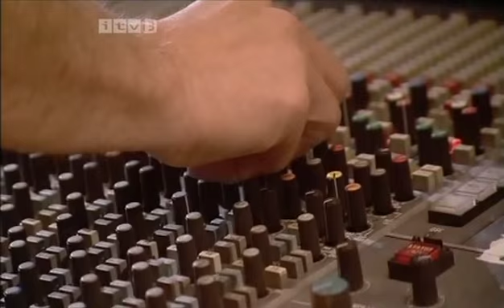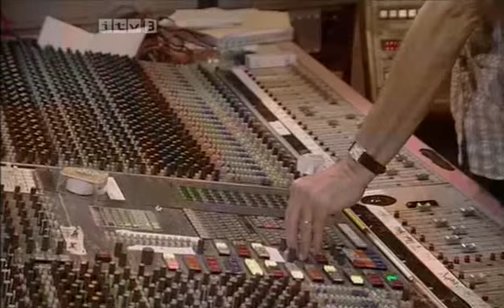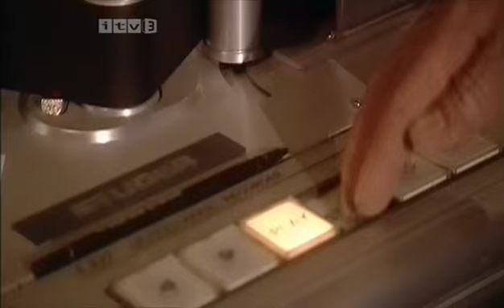Jamie Cullum - South Bank Show (Part 2 of 6)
Jamie Cullum on The South Bank Show shortly after the release of Twentysomething. Part 2 of 6.